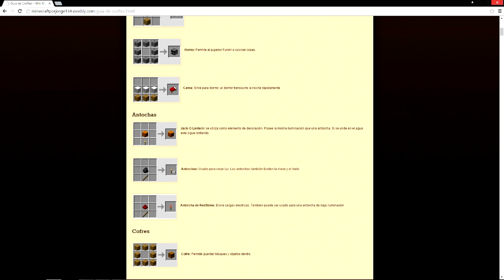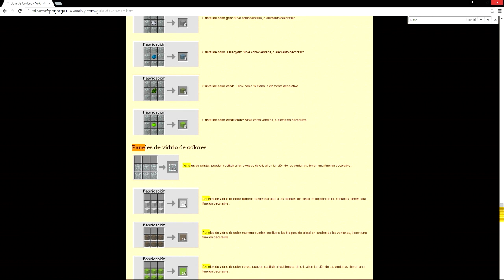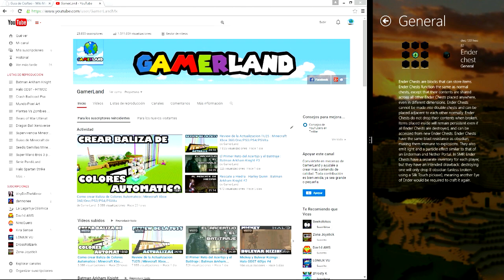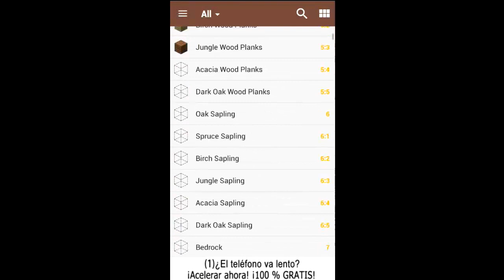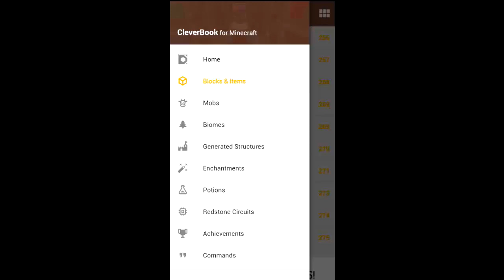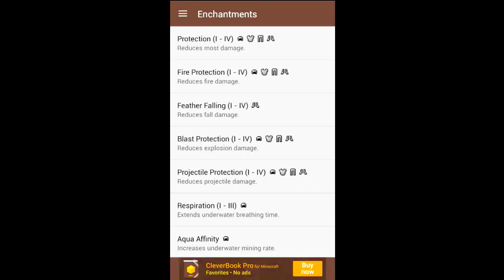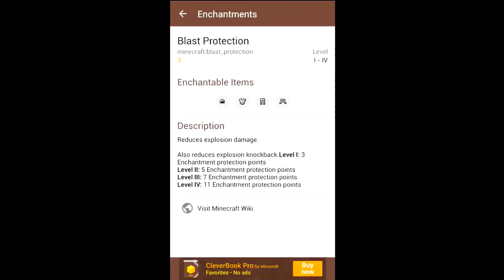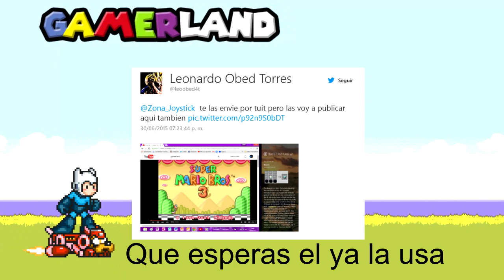Aprende los Crafteos Manuales | Minecraft Xbox 360/One/PS3/PS4/PSVita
███▓▒░░. MAS INFORMACIÓN AQUÍ ٩(  ●̮̮̃•̃)۶░░▒▓███

Ahora viene lo interesante, es posible que te interese empezar a trabajar con el crafteo manual,sin embargo al comenzar puede confundirte el tratar organizar los items para crear los objetos que tu deseas, es por eso en este vídeo te muestro algunas aplicaciones que te guiaran para aprender a usar el crafteo manual ;D

►►►SEGUNDO CANAL ZONA JOYSTICK!!!

►►►GAMERTAG SOLO XBOX ONE
l GeekMikey X l